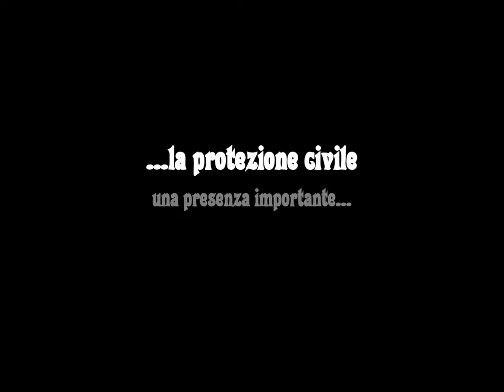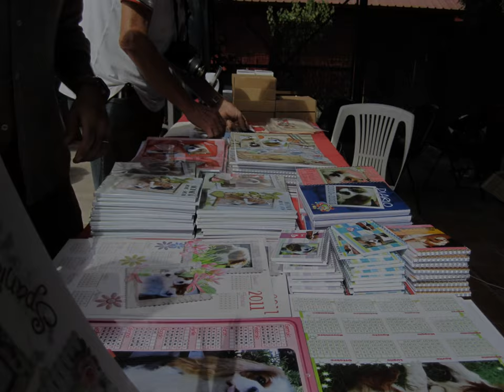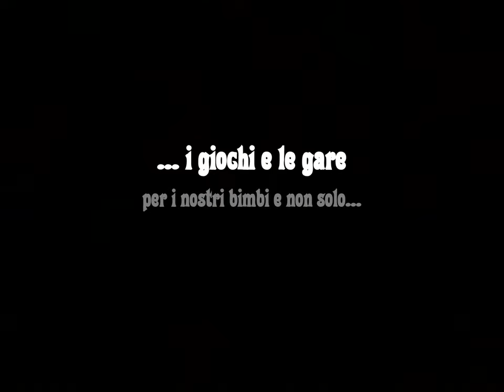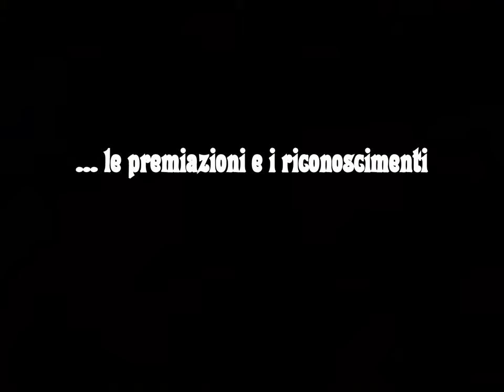Foto Video Abum Cavalier Day 2010.wmv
Foto Video Album Cavalier Day 2010
... il foto racconto della giornata